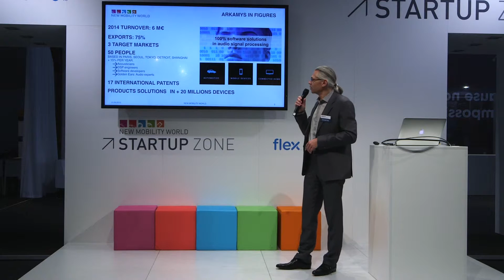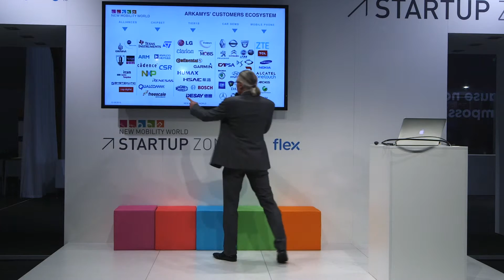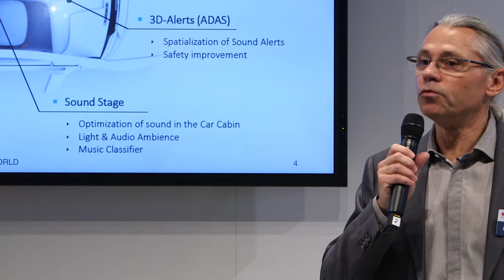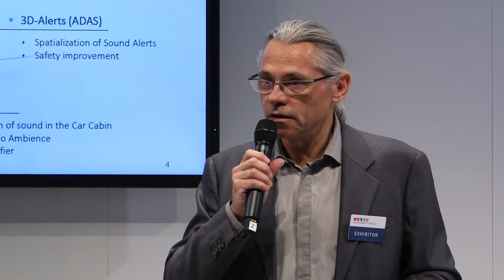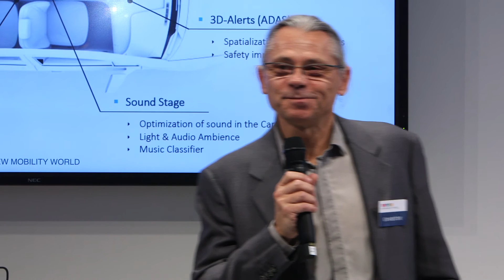New Mobility World STARTUP ZONE Pitches: ARKAMYS